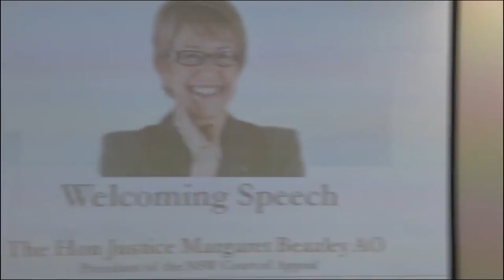The Hon. Chief Justice Diana Bryant AO Lecture : Welcoming Speech